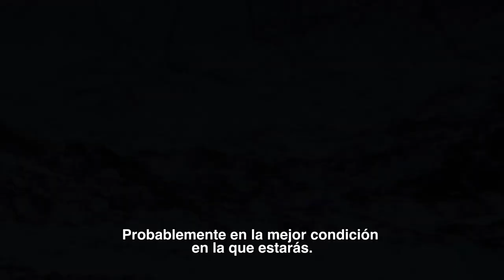Ascenso al Límite - Tráiler Oficial Subtitulado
Concéntrate en tu objetivo y llega hasta la cima.